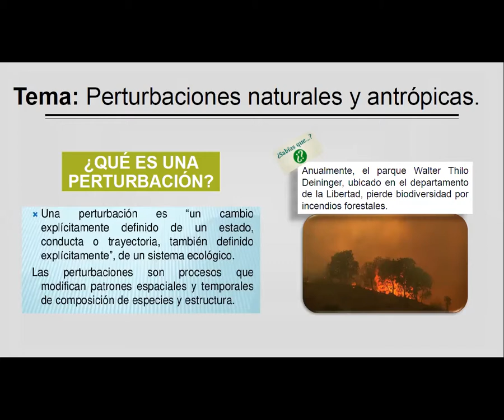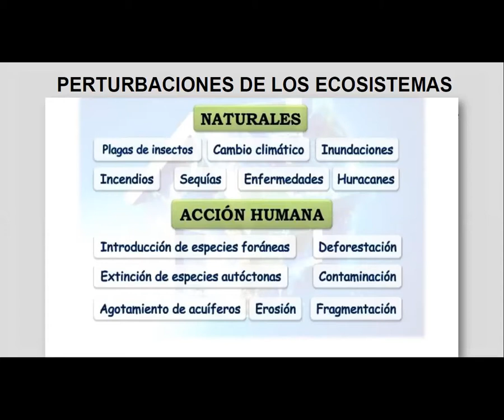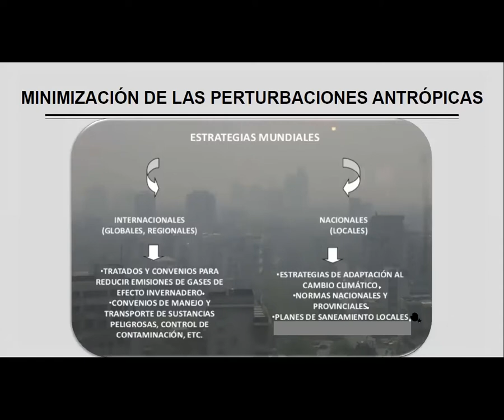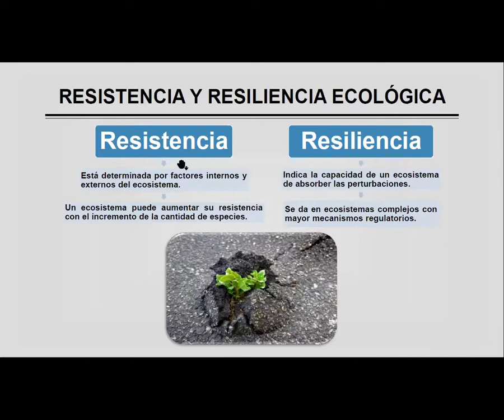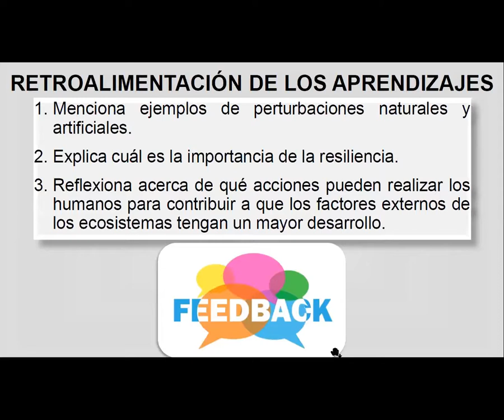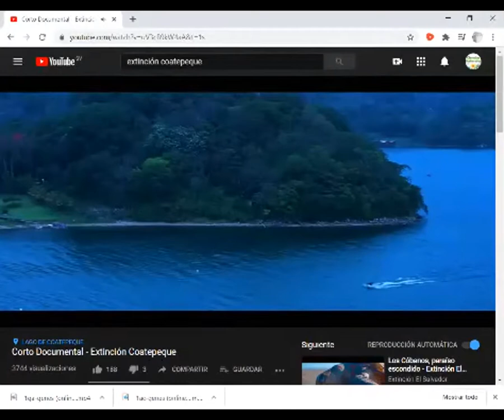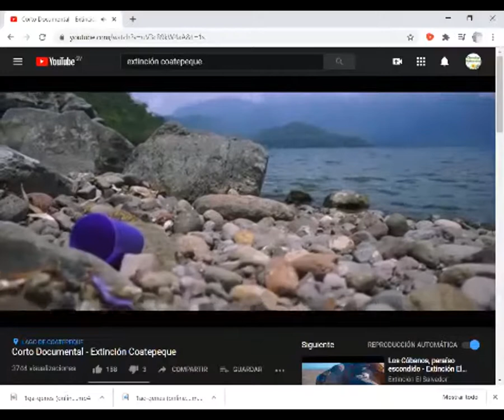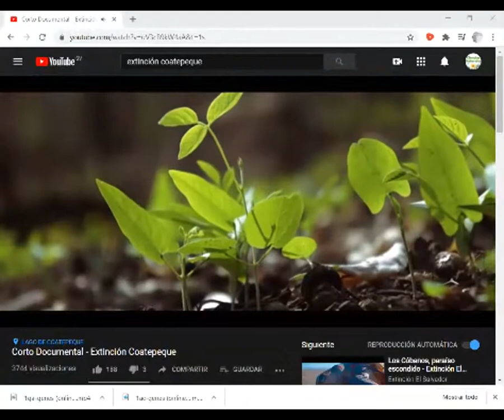2GC- Clase respecto a las perturbaciones en los ecosistemas- Ciencias Naturales